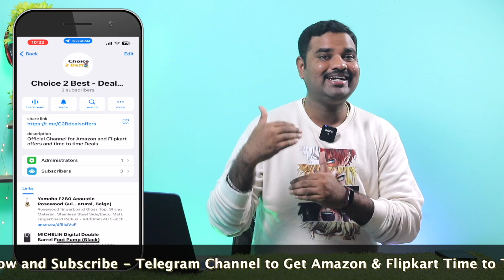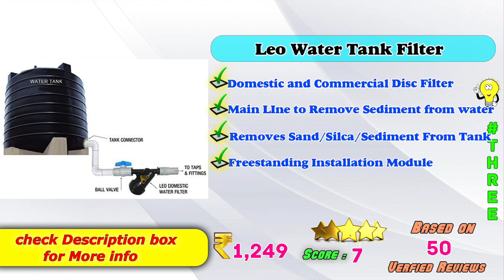✅ Top 5 Best Water Tank Filter In India 2023 With Price |Tank Filters Review & Comparison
Here is the list of Best Latest Water Tank Screen Filter Models in India with Price. Find below the product links.
Amazon

✅ 1. Neosystek Water Tank Filter
✅ 2. WaterLabs Water Tank Filter
✅ 3. Leo Water Tank Filter
✅ 4. Vapor Water Tank Filter
✅ 5. Rainflow Water Tank Filter

We picked the Top Latest Best Apartment Water Tank Filter brands for you. If you wish to buy them online at Amazon then you will get the best price.
How to choose best Water Tank Filter ?